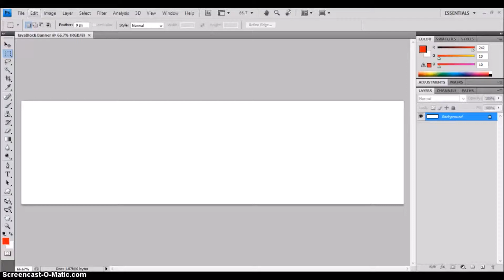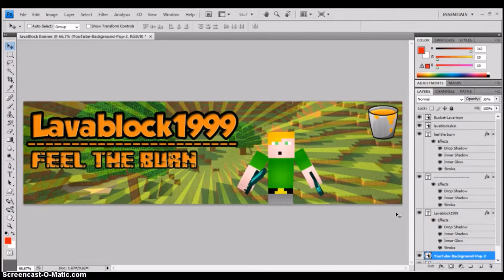Speed Art: LavaBlocks1999 Banner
I hope you all enjoyed. Want a banner or picture with a speed art included?